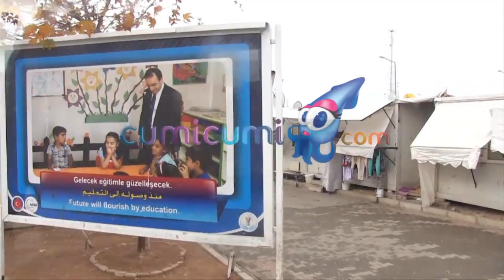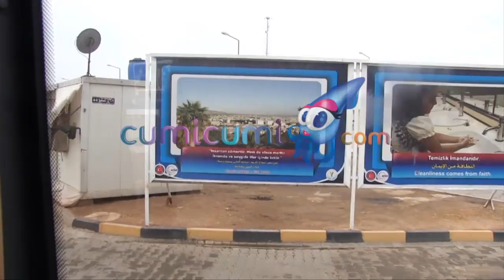Pasca Stroke, Begini Kondisi Ibunda Anisa Bahar - Hot Sho